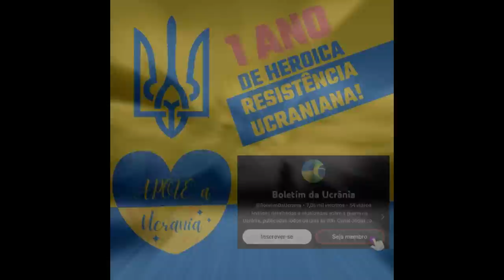09 Jul: ENGANADOS E SUPERADOS! Russos reforçam O FLANCO ERRADO!! | A Guerra na Ucrânia explicada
Dia 500.

Hoje temos, novamente, muitas boas notícias da direção de Velyka Novosilka.

Depois de realizar um ataque de flanco bem-sucedido e derrubar a defesa russa ao norte da ravina, os ucranianos finalmente criaram condições para fazer o próximo movimento - atacar Pryiutne. Se olharmos para o mapa topográfico, podemos ver que os ucranianos não apenas asseguraram a primeira plataforma elevada, mas também conseguiram pontos de apoio em todos os 3 cumes da próxima plataforma elevada. Avançar ao longo das cordilheiras em vez dos vales permite avançar muito mais facilmente, dividir as forças inimigas em pequenos grupos e às vezes até forçar o inimigo a abandonar certas posições sem lutar, caso essas posições estejam nas planícies.

Segundo fontes russas, para esses propósitos, os ucranianos estavam criando 2 grupos de assalto – um perto de Makarivka e outro perto de Levadne. Combinando esse conhecimento com a topografia, podemos ver que os ucranianos basicamente tinham 3 opções: atacar ao longo da cordilheira de Levadne, atacar ao longo da cordilheira de Novodarivka e atacar ao longo da cordilheira de Makarivka.

Fontes russas relataram que a Força Aérea Russa conduziu vários ataques aéreos na tentativa de minar as capacidades ofensivas ucranianas; no entanto, até analistas russos concluíram que a eficácia desses ataques provavelmente foi baixa, devido ao fato de os ucranianos terem espalhado  suas forças de forma extremamente tênue, minimizando o potencial dano do uso da arma russa mais provável. E descobriu-se que isso era verdade, visto que, pouco tempo depois, as 35ª e 128ª Brigadas ucranianas terminaram de se reagrupar e conduziram seu primeiro ataque.

Os comandantes das unidades de assalto decidiram avançar ao longo da cordilheira mais larga e, simultaneamente, atacaram Staromaiorske e as primeiras defesas russas a caminho de Pryiutne. Como esperado, eles enfrentaram forte resistência e começaram a reforçar lentamente os grupos de assalto. Os russos entenderam que esta era sua melhor chance de manter a linha, devido à proximidade com os principais centros de abastecimento, por isso responderam reciprocamente e reforçaram suas posições defensivas.

Infelizmente para os russos, esse não era o principal eixo de avanço. O objetivo dessa série de ataques era fixar as tropas russas e desviar seus recursos da direção mais improvável – Novodarivka. Mesmo que os ucranianos tivessem um ponto de apoio no cume aqui, conduzir um ataque daqui ainda era extremamente complicado devido aos pequenos rio e vales ao redor das posições russas. No entanto, o elemento surpresa teve um papel decisivo e os ucranianos avançaram mais de 3 km. Os ucranianos imediatamente dobraram a aposta e abriram o segundo eixo de avanço – de Levadne. Este ataque também foi muito bem-sucedido, com os ucranianos tendo avançado cerca de 3 km e adentrado as linhas de árvores a partir do assentamento.

Os russos entenderam que tinham muito pouco tempo para expulsar os ucranianos antes que os mesmos se entrincheirassem, razão pela qual realocaram com urgência seus tanques para esta região e conduziram um contra-ataque mecanizado pesado. Infelizmente para os russos, o contra-ataque não teve sucesso, os russos perderam seus tanques e não conseguiram recuperar nenhuma posição. Esta filmagem de combate foi rapidamente geolocalizada e descobriu-se que a batalha ocorreu a apenas 500 metros ao norte de Pryiutne. No momento, as posições ucranianas estão a 1 campo de distância ao norte do assentamento e meio campo a oeste do assentamento. Os russos mais uma vez se encontraram em um saliente apertado, e parece que vão abandonar suas posições devido ao fogo cruzado muito em breve.

O chefe do Estado-Maior ucraniano, Valery Zaluzhny, afirmou que os combatentes ucranianos estão fazendo um ótimo trabalho e que, até agora, tudo está indo conforme o planejado. Coincidentemente, o general Zaluzhny comemorou seu 50º aniversário no 500º dia da guerra. Como concluiu Zaluzhny, a esta altura, embora a luta continue a ser extremamente difícil, as Forças Armadas ucranianas com certeza não se envergonharão porque, gradual mas constantemente, os ucranianos estão libertando suas terras com sucesso.